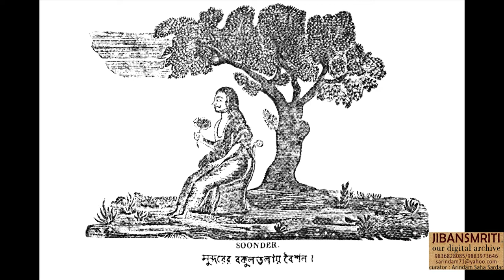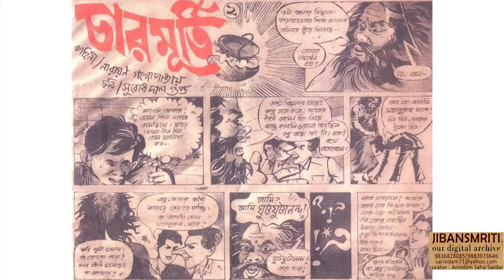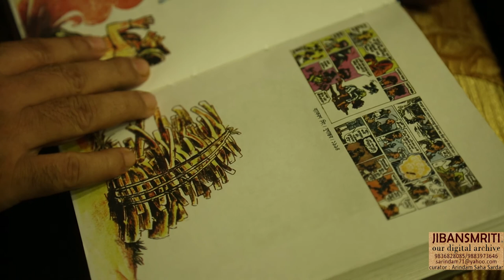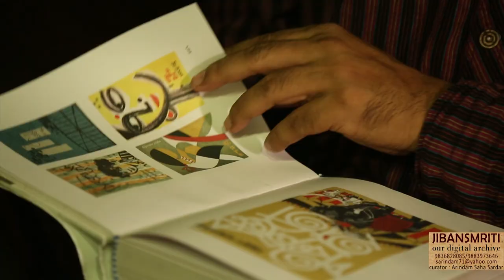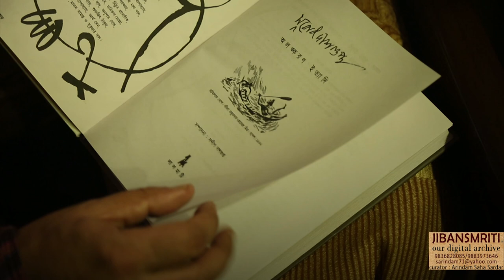Subodh Dasgupta#Boipoka Bangali#Bookworm Bengali#by arindam saha sardar#episode-019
Prints of wood-cut pictures in Bengali books were first used in 1816. The art of book designing and book illustration in the Bengali book publication industry has traversed a long way since then.
This art reached a new high with the creative works of Subodh Dasgupta and his ilk.
Jibansmriti Digital Archive, Uttarpara, pays tribute to Subodh Dasgupta, today,
on the occasion of 200 years of book designing and book illustration in Bengal.